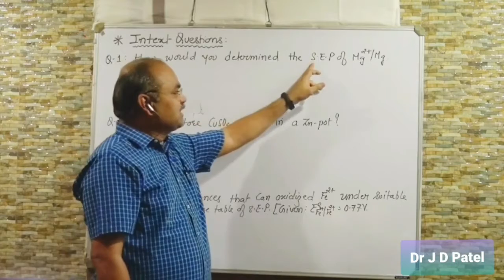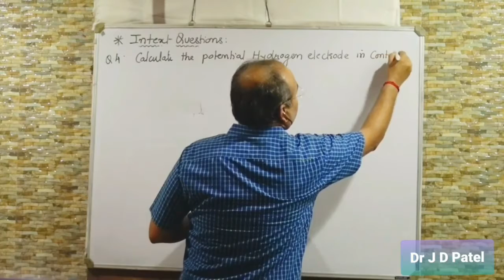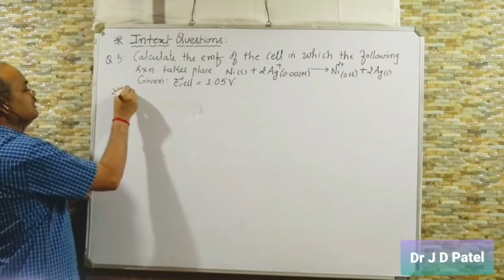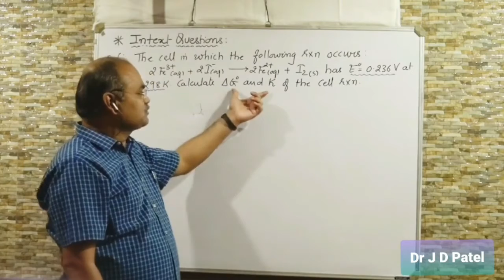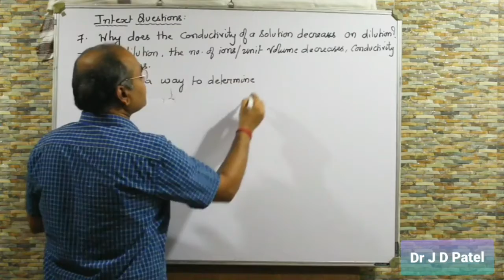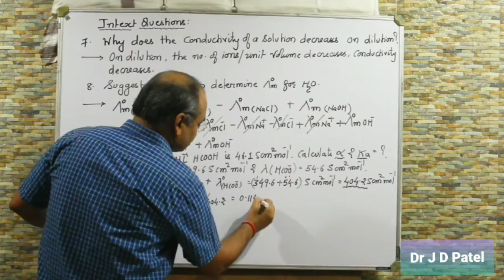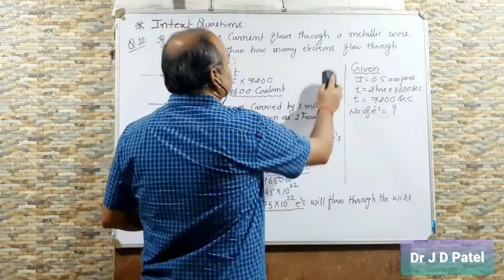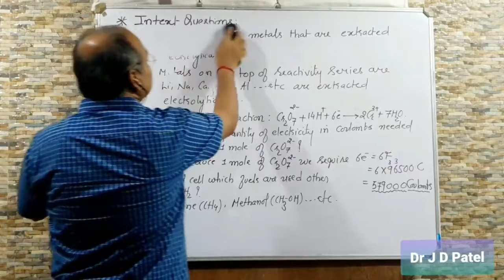Std : 12th NCERT :- Electrochemisry , Lecture 13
Solved Intext Questions